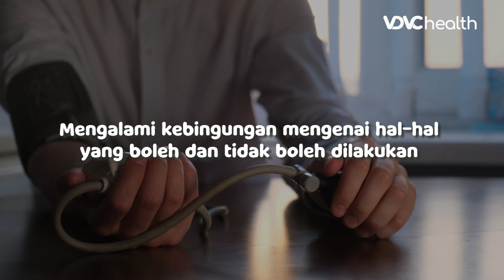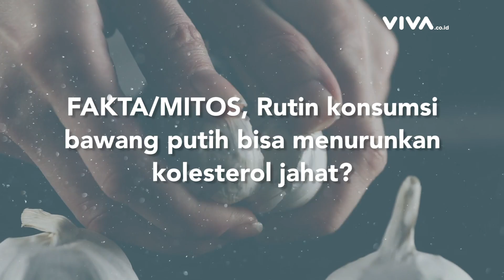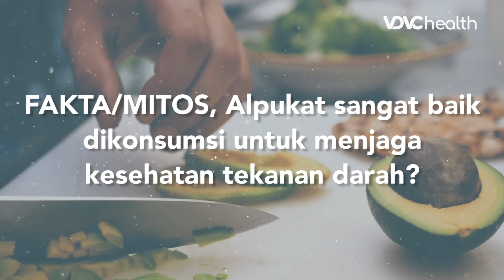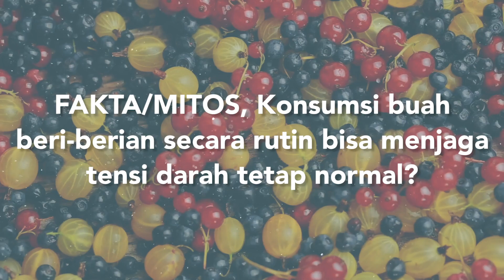Idap Hipertensi? Ini Makanan Yang Baik Untuk Turunkan Tekanan Darah Tinggi | Kata Dokter #178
kata dokter - Masih banyak orang yang tidak bisa membedakan mitos dan fakta soal hipertensi. Hal ini membuat para penderita hipertensi mengalami kebingungan mengenai hal-hal yang boleh dan tidak boleh dilakukan. Hipertensi atau tekanan darah tinggi bisa menyebabkan beragam risiko penyakit berbahaya di masa mendatang, antara lain stroke dan serangan jantung. Maka itu, informasi yang akurat seputar hipertensi perlu dipahami. Berikut adalah penjelasan dr. Jeffri Aloys Gunawan, Sp.PD, CHt, FINASIM, dokter spesialis penyakit dalam mengenai fakta dan mitos seputar hipertensi.